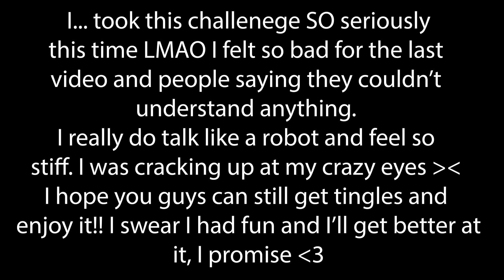No Mouth Sounds Challenge (ASMR)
Featuring crazy eyes, stiff movements and robot-like whispers :) LMAO
✨✨𝗨𝗣𝗟𝗢𝗔𝗗𝗦 𝗧𝗪𝗜𝗖𝗘 𝗔 𝗪𝗘𝗘𝗞 ~𝟰𝗣𝗠 𝗣𝗦𝗧! 𝗟𝗜𝗩𝗘 𝗔𝗦𝗠𝗥 𝗧𝗨𝗘𝗦/𝗧𝗛𝗨𝗥𝗦! 𝗚𝗔𝗠𝗘𝗦 & 𝗥𝗘𝗔𝗟 𝗧𝗔𝗟𝗞 @ 𝗵𝘁𝘁𝗽𝘀://𝘄𝘄𝘄.𝘁𝘄𝗶𝘁𝗰𝗵.𝘁𝘃/𝗳𝗿𝗶𝘃𝘃𝗶𝗳𝗼𝘅  ✨✨

𝗦𝗨𝗣𝗣𝗢𝗥𝗧 𝗠𝗘

𝗦𝗢𝗖𝗜𝗔𝗟 𝗠𝗘𝗗𝗜𝗔